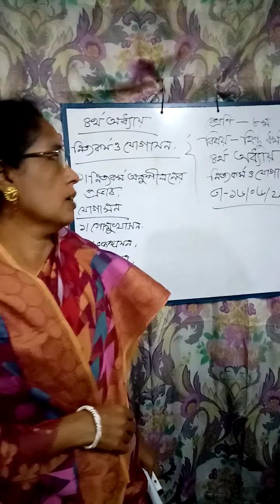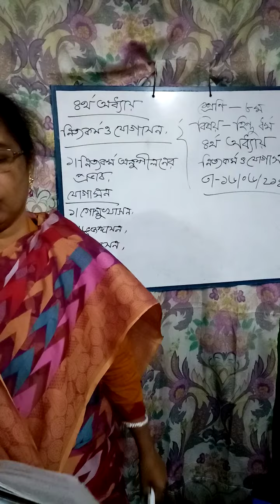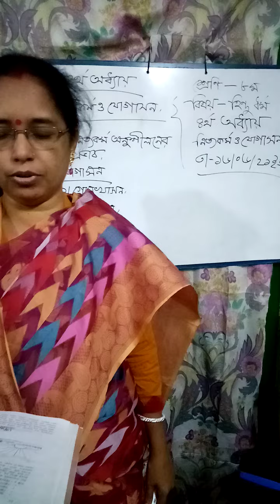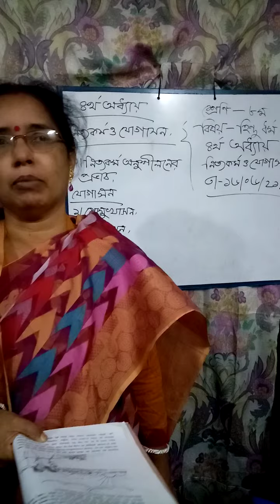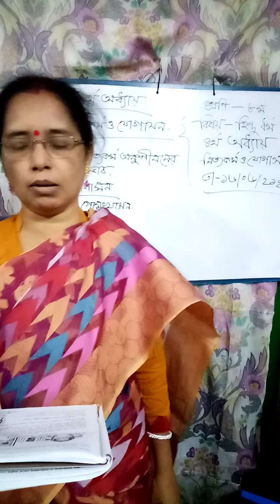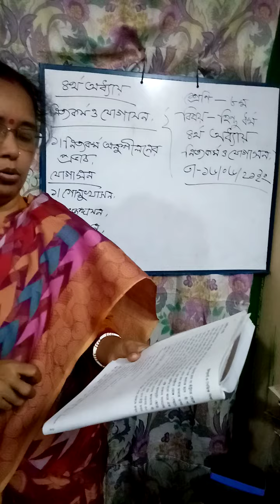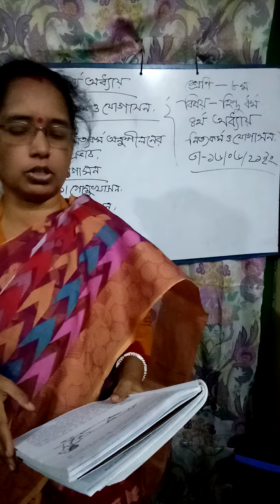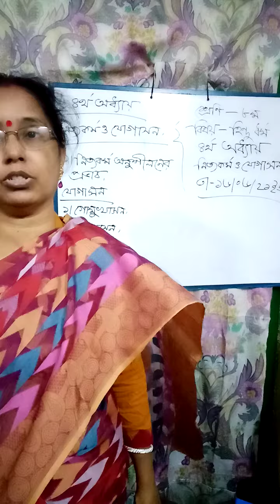মিসেস শিখা প্রভা দেবী,সিনিয়র শিক্ষিকা, শ্রেণি-অষ্টম, বিষয়-হিন্দুধর্ম ও নৈতিক শিক্ষা, অধ্যায়-চতুর্থ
পতেঙ্গা উচ্চ বিদ্যালয়, পাঠের বিষয় -নিত্যকর্ম ও যোগাসন